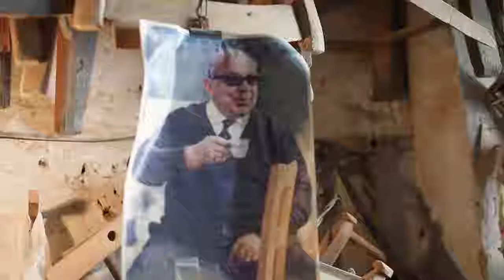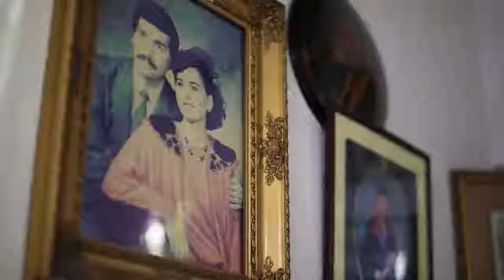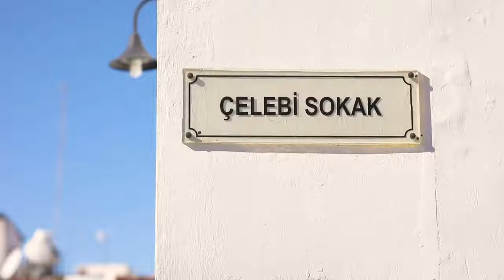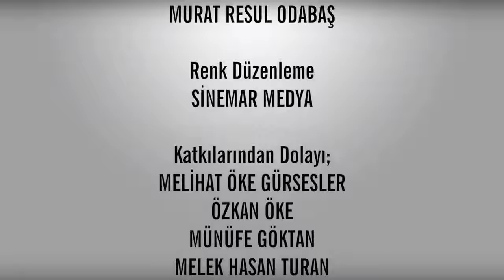Kıbrıs Vakıflar İdaresi - Samanbahça Belgeseli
Yönetmenliğini Çağrı Beyaz’ın yaptığı, Vakıflar İdaresi’nin katkılarıyla hazırlanan “Samanbahça” belgeseli